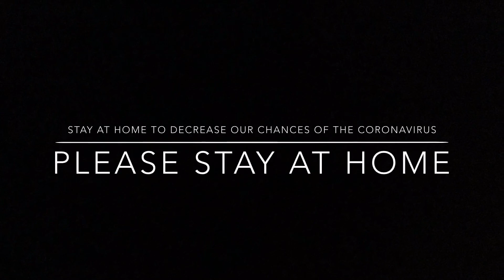StayHome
Please Stay At Home. This will decrease our chances of getting the coronavirus. It’s the smartest thing to do as we don’t want this to last longer